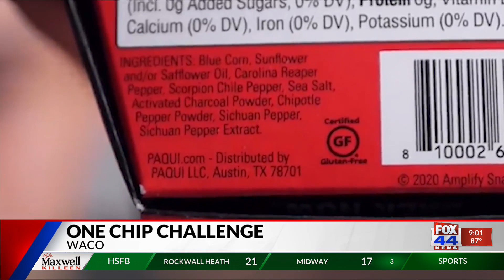One Chip Challenge